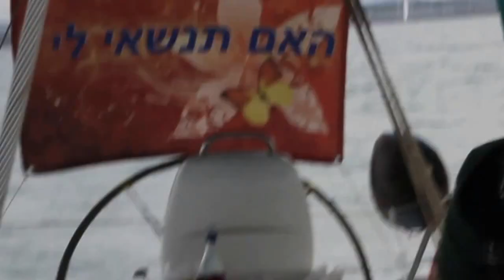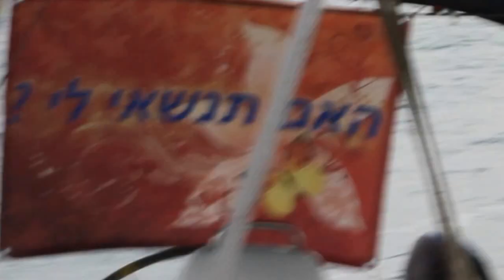Albert & Liza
הפלגה רומנטית והצעת נישואין על יאכטה סאם.